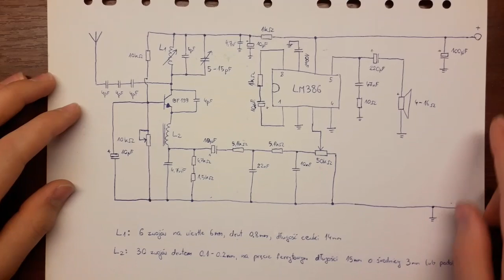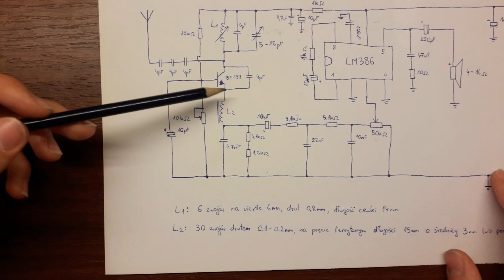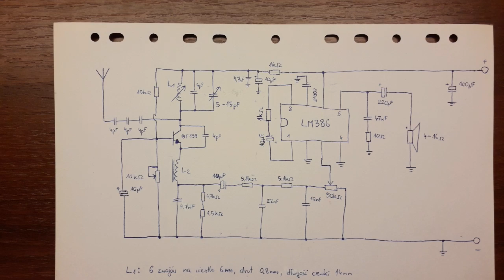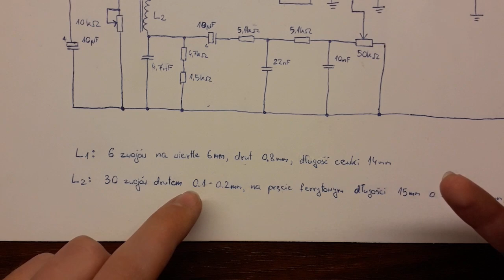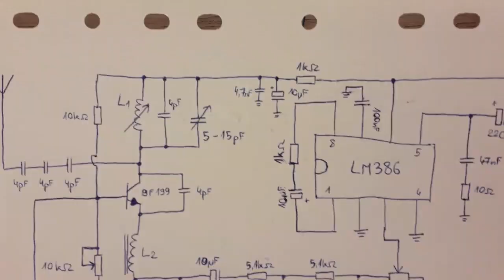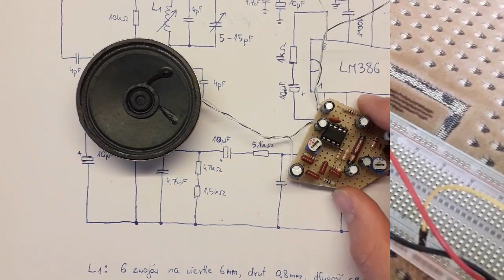Jak zrobić proste radio FM? Odbiornik na jednym tranzystorze [DIY #59]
W tym filmie pokazuję Wam swoje proste radyjko FM. Opisuję jego schemat oraz wykonanie kluczowych elementów. Potem opowiadam o tym, co zrobić przy pierwszym uruchomieniu układu, oraz jak go dostroić, aby odbierał jak najlepiej. Naprawdę polecam zbudować sobie taki odbiornik, ponieważ nie jest to trudne, a daje dużo satysfakcji oraz pozwala nauczyć się czegoś nowego.

Spis treści
0:00 Wstęp, prezentacja układu
2:02 Opis schematu
4:19 Jak wykonać cewki?
6:38 Uruchomienie radyjka, strojenie
8:37 Szukamy jakiejś stacji
9:34 Problemy z zakłóceniami
10:52 Odbiór różnych stacji
12:00 Przestrajanie, zakłócenia i te sprawy
13:45 Podsumowanie
14:15 Problemy z innym radiem, prośba do Was
15:48 Zakończenie